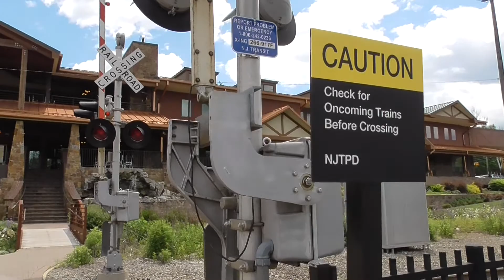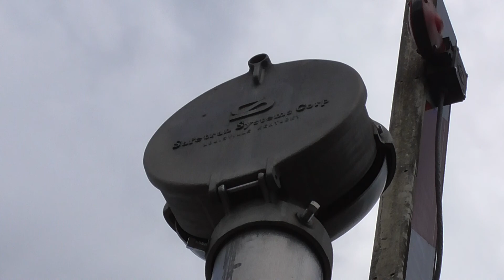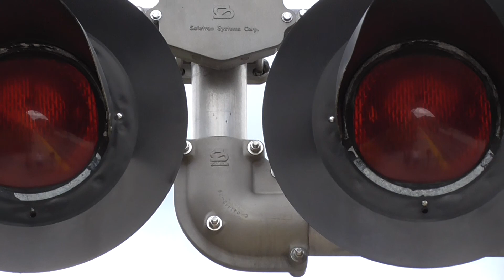Towaco Pedestrian Crossing Update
I decided today that I wanted to make a new crossing overview for the Towaco Pedestrian Crossing in Towaco, NJ.  Very little has changed about the crossing itself since I first covered it 8 years ago, but the surrounding area certainly has.  To recap, this crossing has two mast signals, each of which has a Safetran signal base, a Safetran gate mechanism, two pairs of Safetran 12"X24" incandescent lights, Safetran junction boxes, and a Safetran mechanical bell.  One pair of lights is held by a Safetran arm and faces the station platform.  A small yellow sign can also be found on each side of the tracks warning pedestrians to check for oncoming trains before crossing.  As far as updates go, the only thing that has changed in past few years is that blue crossing ID signs have been added to each mast signal.